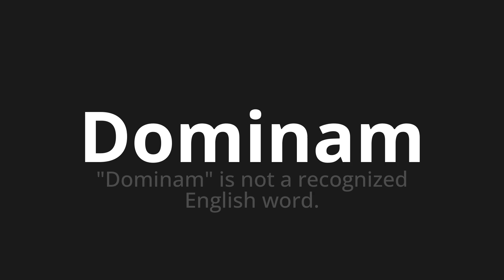How to pronounce Dominam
Master the Pronunciation of 'Dominam Which Means dominate' - which means : "Dominate" is not a recognized English word. 📝 with @PortuguesePronunciation 🎓🗣️ - [Your Guide to Portuguese]

Learn to pronounce 'Dominam' perfectly in Portuguese with our easy and engaging tutorial by @PortuguesePronunciation! 📖📽️ In this comprehensive video, we provide you with native speaker examples 🗣️👂 and phonetic breakdowns 🎵 to ensure you get the pronunciation just right.

How to say Dominate in Portuguese